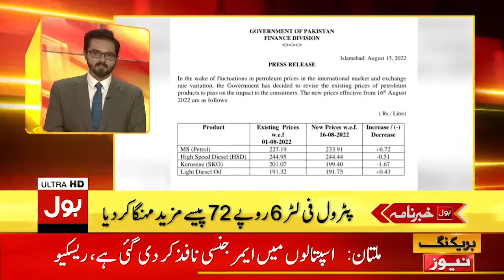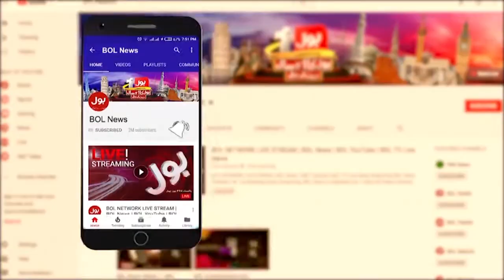Flood Destructions In Balochistan | News Headlines At 7 AM | Balochistan Latest Updates